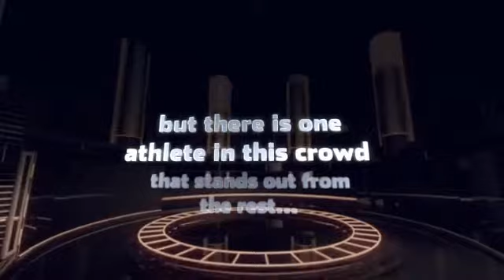Joseph sports intro